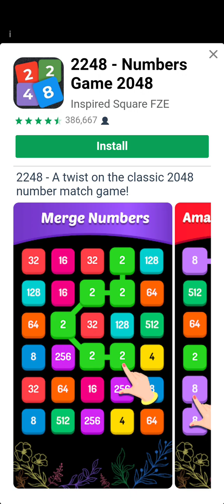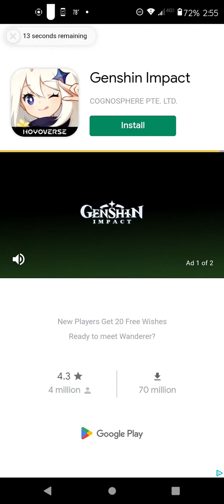cattin around (cats and soup) pt10